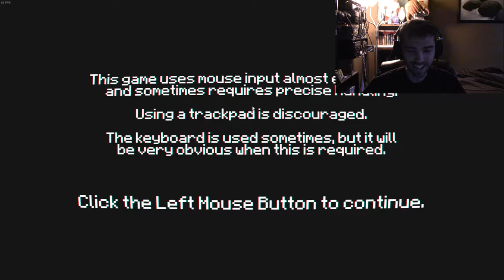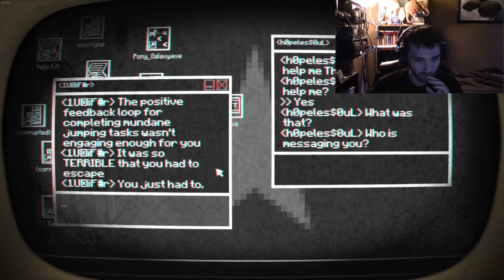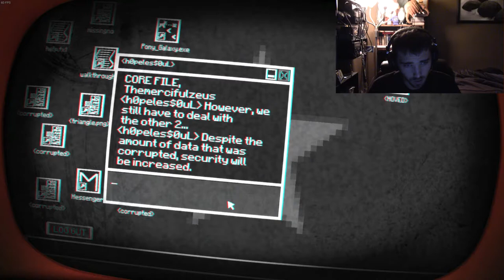Let's Play Pony Island (BLIND) #01 - Obscure Options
In which we insert our soul to continue and spend too much time staring silently at puzzles.

Pony Island is a game about playing a game called Pony Island. To say more is probably to say too much. Inside we will find madness, lasers, and tickets. Lots of tickets.

Follow The Zeus on Twitter. I mean, you can if you want, that wasn't an order.